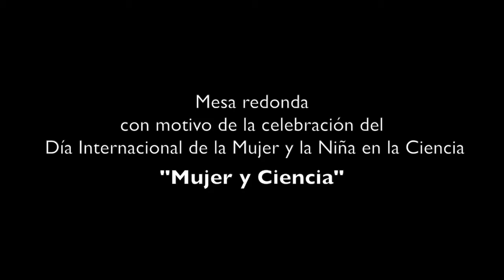Mesa Redonda "Mujer y Ciencia" celebrada en el Instituto Cervantes de Bruselas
Mesa redonda "Mujer y Ciencia" celebrada en el Instituto Cervantes de Bruselas el 20 de febrero de 2018.